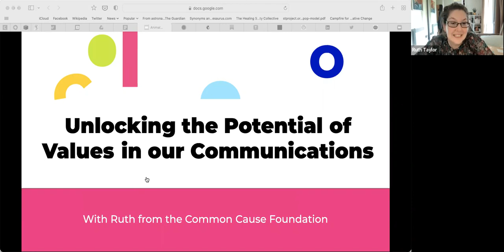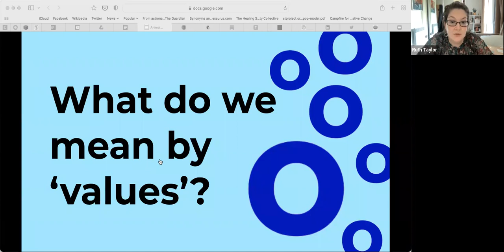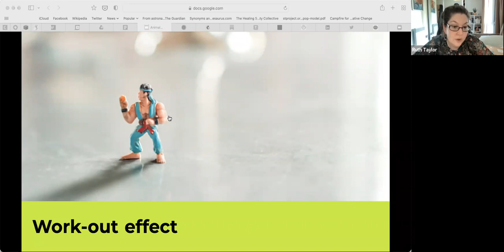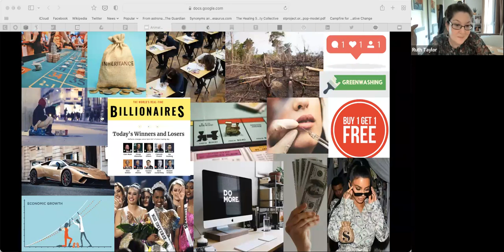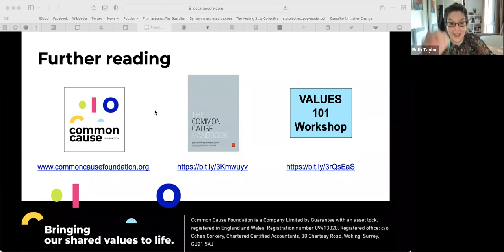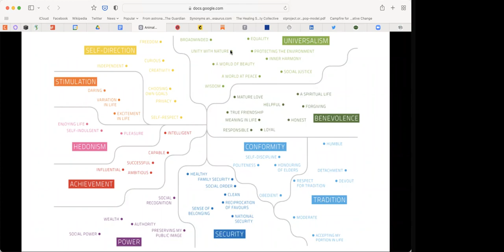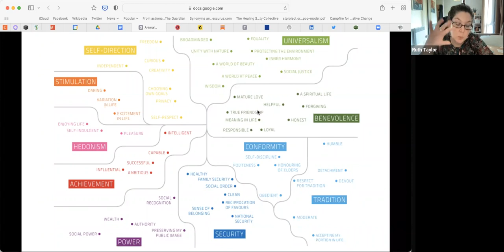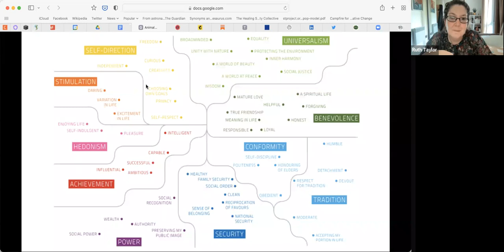Unlocking the Power of Values in our Communications - Ruth Taylor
This webinar featuring Ruth Taylor (Common Cause Foundation) forms part of Animal Think Tank's Narrative Change for Animal Freedom series.

In this session (recorded in August 2022),  Ruth discusses the social psychology of values, showing how we can bring intrinsic values to life in our communications to make them more persuasive, as well as explaining why activating extrinsic values can be counterproductive to our long-term aims for social change.

To find out more about Animal Think Tank, please visit animalthinktank.org.uk.